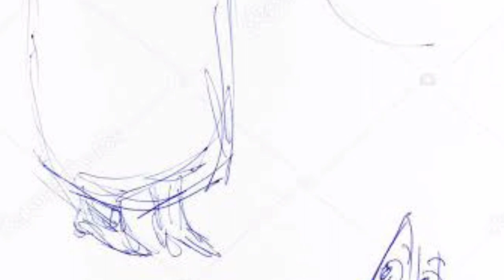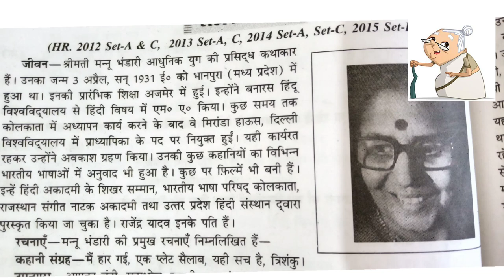7_दादी मां/ Dadi ma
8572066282 Latest tending| simmer party wear |suits# #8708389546

onlineshopping dadi ma chapter 2 class 7 animation

Video highlight
dadi maa animated story in India

दादी माँ पाठ का सारांश

दादी माँ बुखार का अंदाज़ा कैसे लगाती थीं

दादी माँ क्यों उदास रहती थी?

दादी माँ कैसे पानी में नहा कर आई थी?

दादी माँ की क्रियाकलापों से उसका क्या भाव झलकता था ?